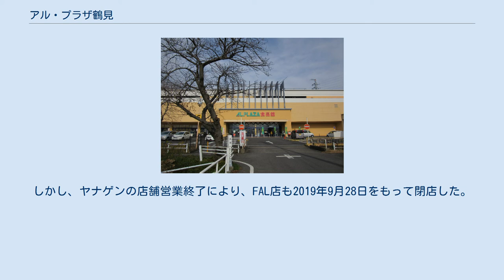アル・プラザ鶴見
アル・プラザ
アル・プラザ鶴見（アル・プラザつるみ）は、岐阜県大垣市にあるショッピングセンター。
 平和堂を核店舗とするショッピングモールで、平和堂による運営されており岐阜県下の平和堂で唯一アル・プラザを名乗る店舗である。
かつては中京エリアのGMSチェーンのグランドタマコシの店舗の「タマコシ鶴見SC（ショッピングセンター）」（通称ツルタマ）であったが、2004年（平成16年）2月20日、グランドタマコシは民事再生法を適用し経営破綻。
平和堂の子会社、平和堂東海（現在は平和堂が合併）が引継ぎ平和堂鶴見店となる。
その後旧店舗を取り壊し、2006年（平成18年）11月25日、アル・プラザ鶴見が同地に開業する。
 近隣にイオンタウン大垣、イオンモール大垣、アクアウォーク大垣などがあり競合が激しい。
その中でも当SCは、中高年をターゲットにして差別化を図っている。
 平和堂傘下のヤナゲンFAL店（瑞穂市）が2011年（平成23年）7月20日に閉店し、21日にアル・プラザ鶴見に移転した。
しかし、ヤナゲンの店舗営業終了により、FAL店も2019年9月28日をもって閉店した。
 ケーズデンキ(2021年夏頃オープン予定)